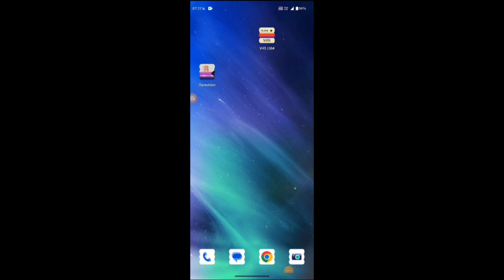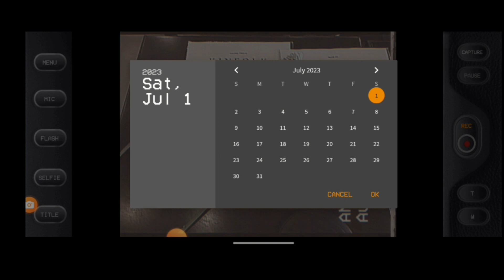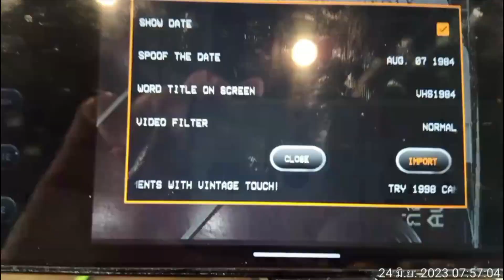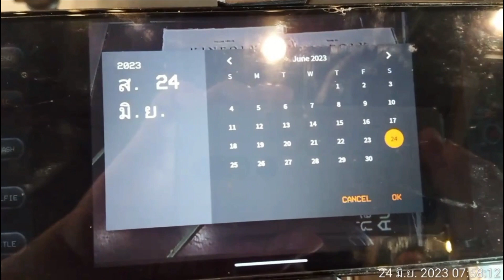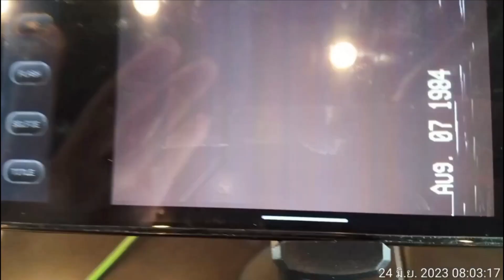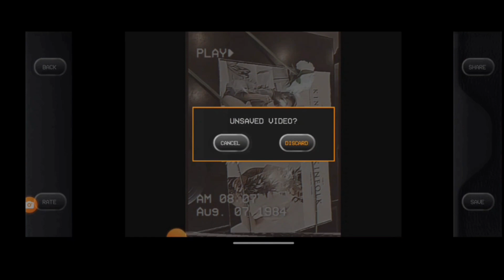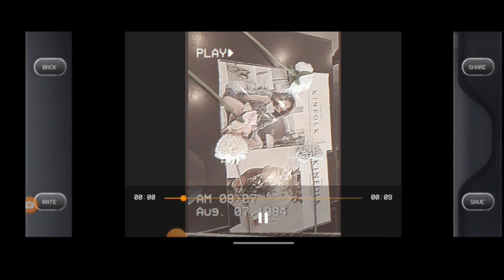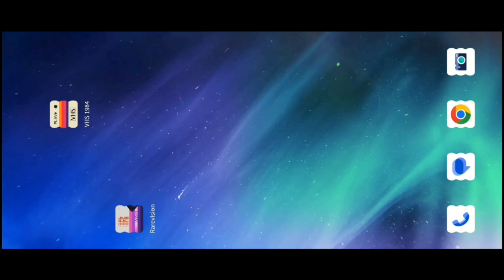1984 cam VSH (บอกวิธีใช้)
บอกวิธีใช้แอปพลิเคชั่นถ่ายรูปและอัดวีดีโอ "VSH1984"
ใช้งานง่ายมากๆ (เสียงและภาพอาจกระตุกหรือซ่าไปต้องขอโทษด้วยค่ะ)